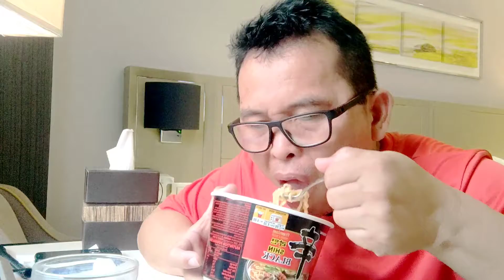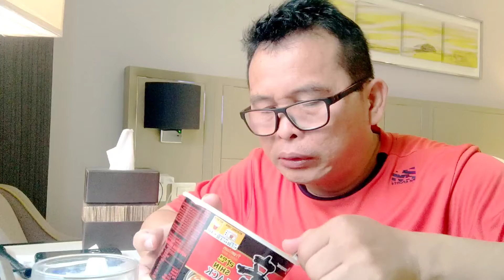Snack muna tayo ng Korean noodles ll Jorp YTv